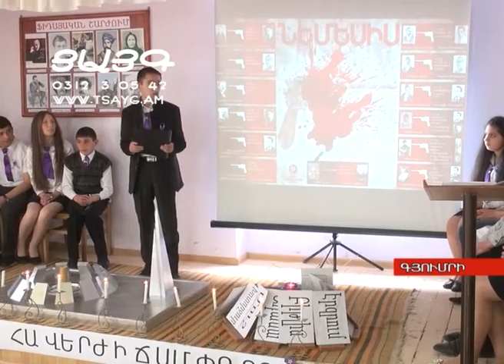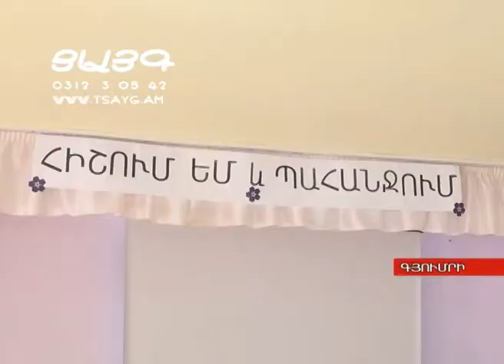Հայի պահանջատիրական կոչին միացել է թիվ 1 արհեստագործական պետական ուսումնարանը, -Tsayg.am-